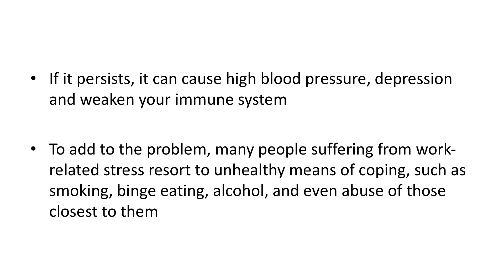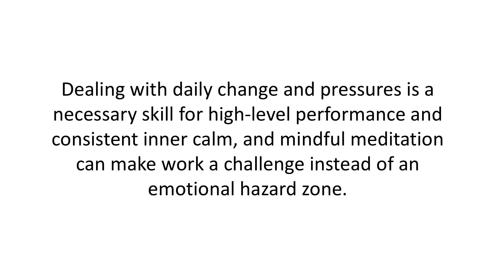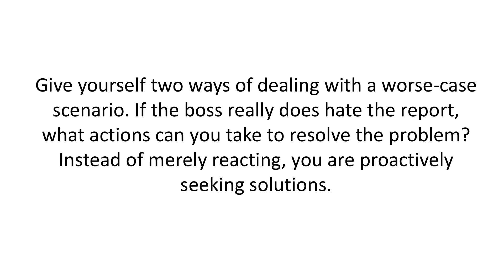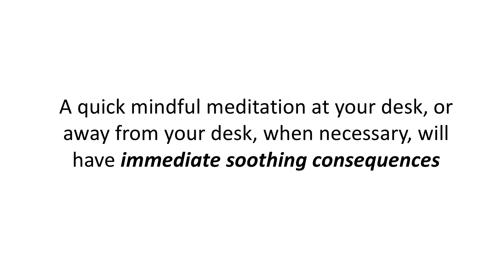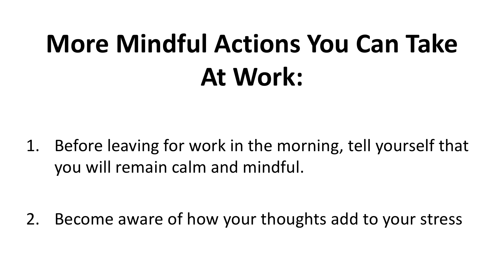Mindful Meditation Chapter 6